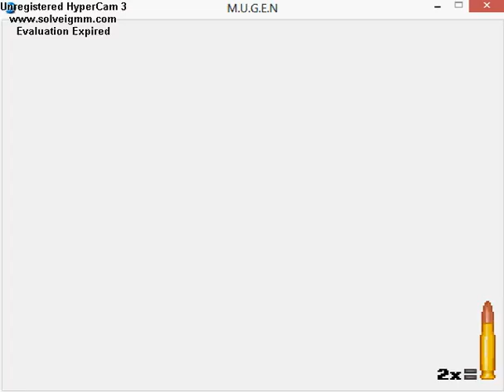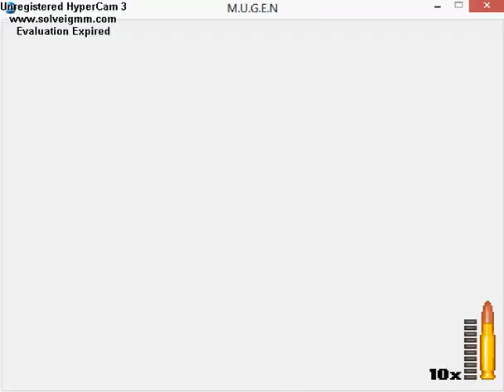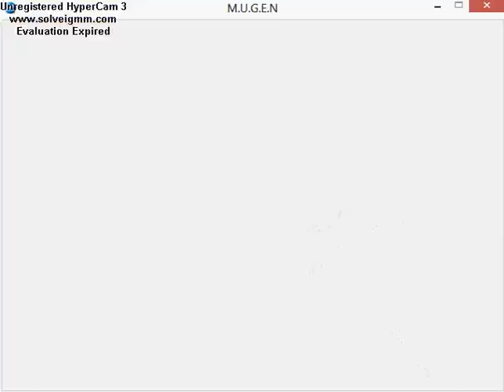Mugen Masterz vol.1095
Mutant Mugen pt9